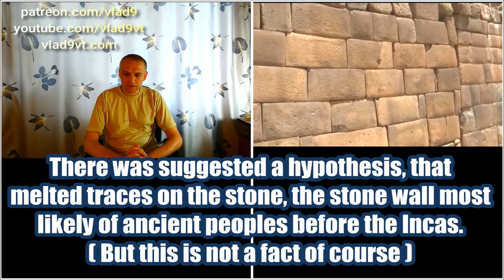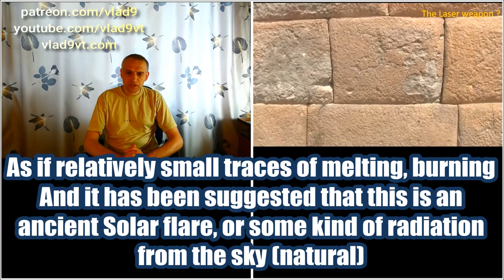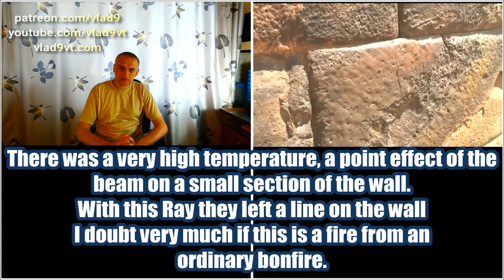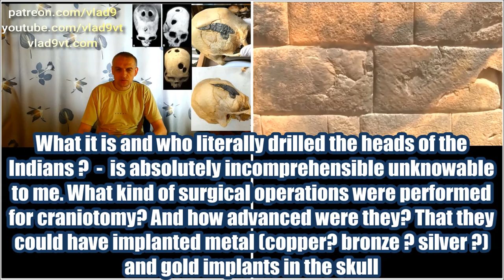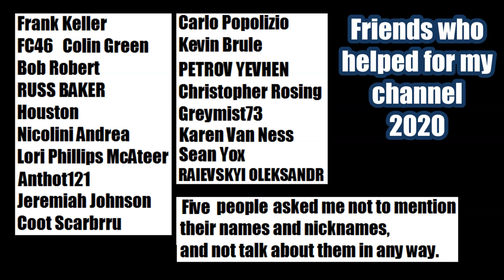Unthinkable traces in Peru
Unthinkable ancient traces in prehistoric Peru and Bolivia.